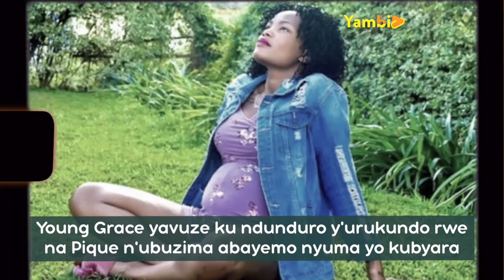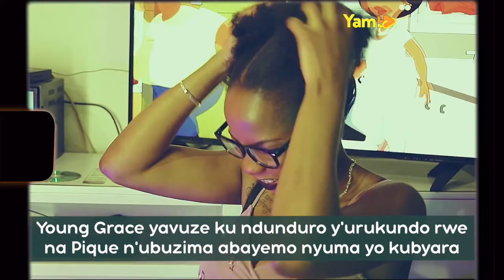Young Grace yavuze ku ndunduro y’urukundo rwe na Pique n’ubuzima abayemo nyuma yo kubyara